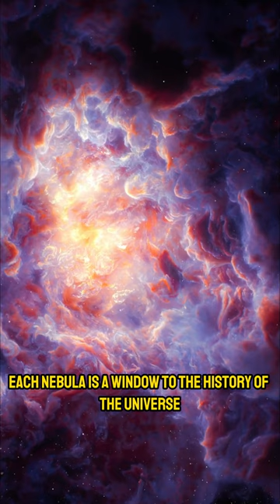Nebulas: The Artworks of the Universe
🌌✨ Embark on a celestial journey through the vast, cold space where nebulas, the astonishing clouds of gas and dust, illuminate the darkness of the universe. Witness these grand phenomena that stretch for millions of kilometers, creating mesmerizing shapes and colors.

🌟 Star Nurseries and Stellar Remnants
Explore the role of nebulas as both cradles of star formation and remnants of stars that have met their explosive end. Discover how these cosmic nurseries condense and heat matter, igniting the birth of stars, and how others preserve the legacy of stars that have dispersed their energy into space.

🖌️ The Universe's Canvases
Admire nebulas as the artworks of the cosmos, painting the canvas of spacetime with their rich tones and hues. Though invisible to the naked eye, their magnificence is revealed through telescopes and specialized cameras, capturing their breathtaking beauty and light.

🔭 Windows to Cosmic History
Each nebula offers a window into the history of the universe, bearing witness to the life cycles of stars. Join us in exploring these captivating celestial objects and uncover what other wonders nebulas may unveil about the universe's fascinating mysteries.

Embrace the awe-inspiring beauty of nebulas and the stories they tell about the cosmos's past, present, and future.